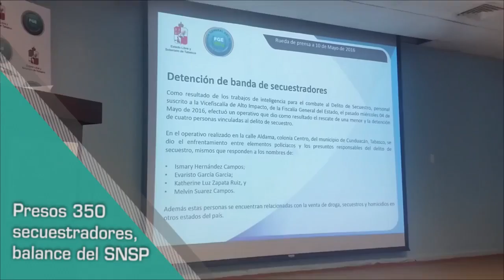Primer corte informativo 19 MAYO 2016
Ahora Tabasco, le muestra la noticia al momento con su Infoshot del día, les esperamos en nuestra transmisión en vivo por la 99.1 de su FM y por Internet a través de la siguiente liga o en nuestro sitio web